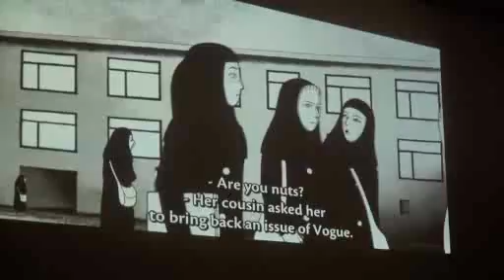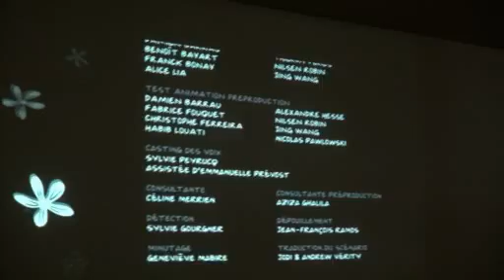ASEAN Human Rights Movie Screening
ASEAN Secretariat, 5 December 2012